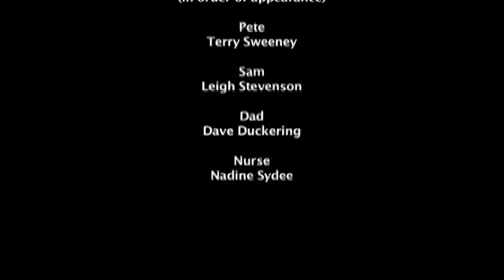Hurt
2011, 12 minutes

Action Drama

Sam Palmer and his brother Pete fall out over their father's coming kidney transplant. Sam is a perfect donar match but can't bring himself to undergo the necessary surgery due to years of physical abuse from his drunken father.